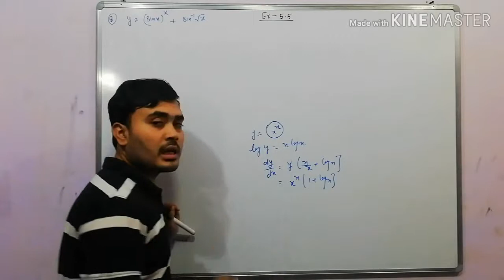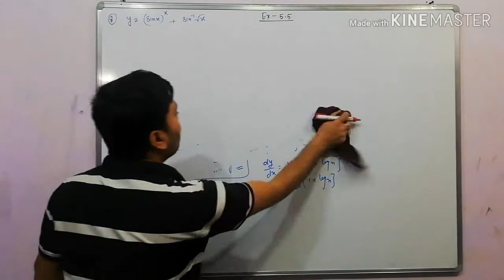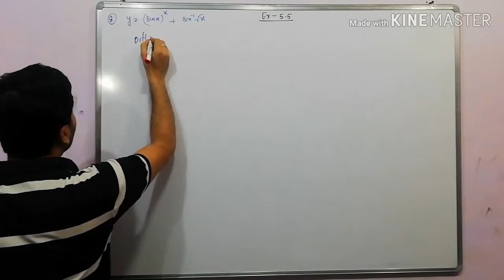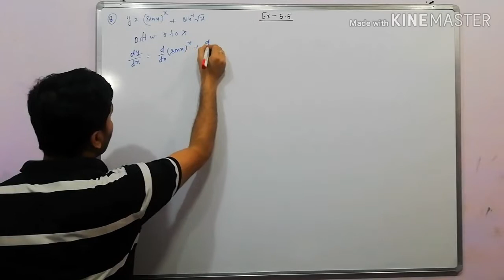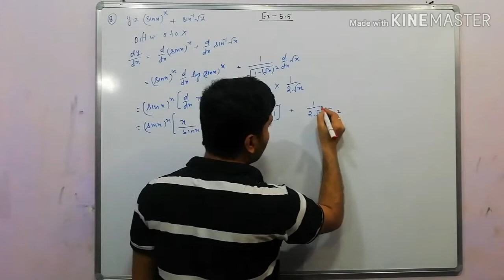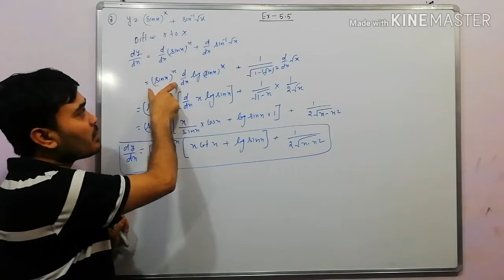ncert maths class 12 chapter 5 exercise 5.5 Q. No 8